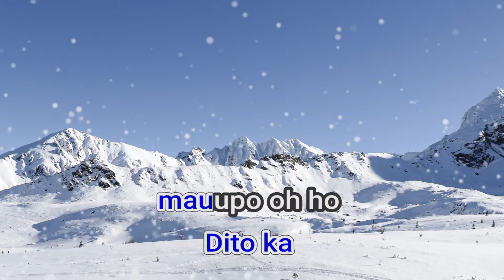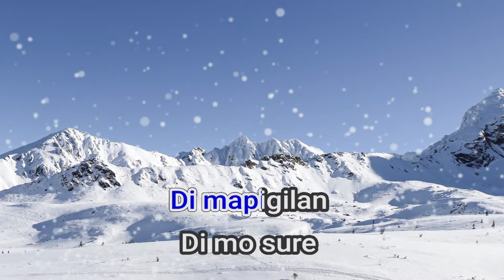09327 TA KUBETS MICHAEL V